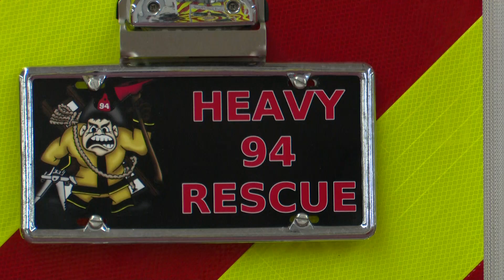Maumee fire levy passes, Lake Township voters take a pass